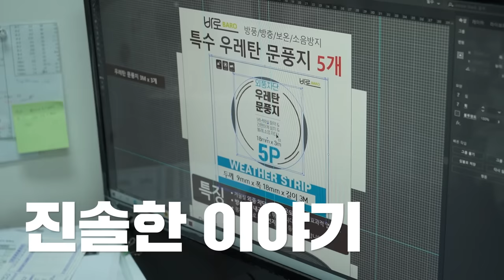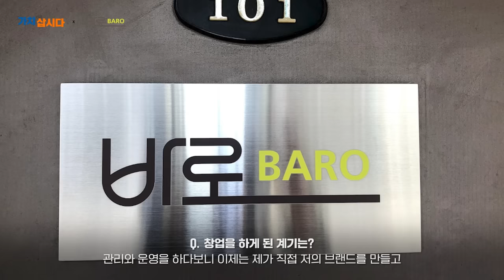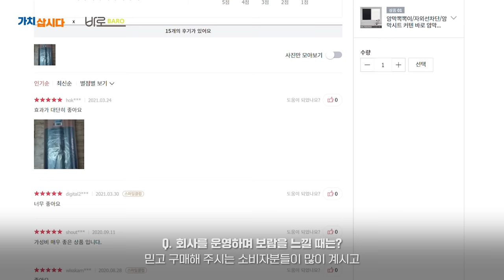빠르게, 그리고 바르고 곧게 고객에게 다가가겠습니다🙏｜바로(BARO) 이진영 대표 (광고포함)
노력하는 소상공인들의 진솔한 이야기🎙🎤

어려운 시장이지만 품질 좋은 제품과 빠른 서비스로 인정 받아 해외진출까지 노리고 있는
바로(BARO) 이진영 대표님의 이야기입니다.

13년 동안 온라인 유통 업무를 하면서 쌓은 경험과 유통사업부의 총책임자로서 노하우를 살려
'곧고 바른 기업' 바로(BARO)를 창업하게 되었습니다.

생활용품을 취급하는 회사로서 시장경쟁이 치열한 상황이지만, 품질 좋은 제품을 취급하고 더 나은 제품을 만들기 위해 연구하며
빠른 서비스를 제공하고자 노력하고 있습니다. 이에 대한 소비자들의 긍정적인 피드백을 받을 때 가장 뿌듯하답니다 :)

앞으로도 지금보다 나은 서비스 제공을 위해 개선할 수 있는 부분은 개선하고, 온라인 판로지원사업과 같이
도움받을 수 있는 지원 사업을 활용하여 더 큰 시장을 개척해나가는 것이 바로(BARO)의 목표입니다.

소상공인 여러분들도 모두 저마다의 이유로 어려운 상황이지만, 자신의 제품과 브랜드를 홍보할 수 있는 지원 사업이 다양하게 있으니
이를 활용하셔서 좋은 결과를 만들어내시기를 바랍니다. 소상공인 여러분 화이팅!

판판대로에서는 소상공인 여러분을 위한 다양한 지원사업을 진행하고 있습니다